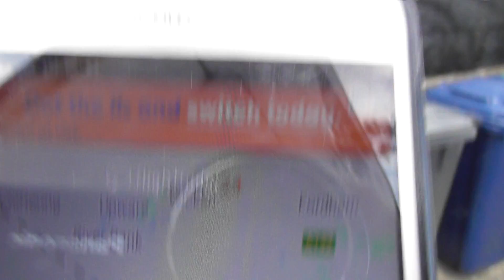N317CM ABX Air Boeing 767 383er bdsf Seen Cambridge UK 19apr2021 535p LEJ 2 EMA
.Always change quality to 4K or 1080p or original quality as Youtube default to a lower resolution so video doesnt look as good as it should ! ( click the icon like a cog to bottom right of each video each time you watch 1 of my videos ) ,If you like my video please click like & then copy & paste the link to your family and friends in an email or to Twitter or Facebook etc to promote my work  and bookmark my account which is